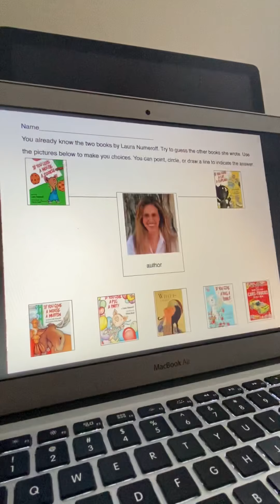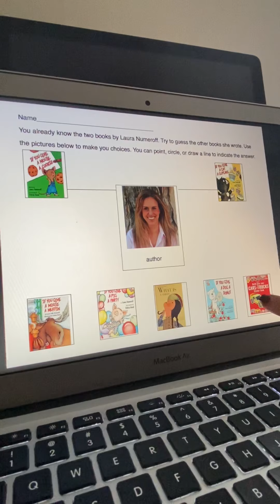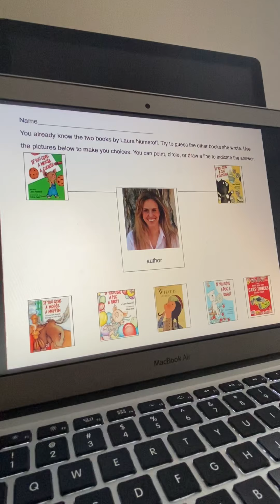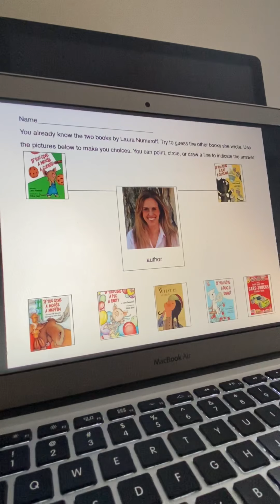May 12, 2020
Books by L. Numeroff